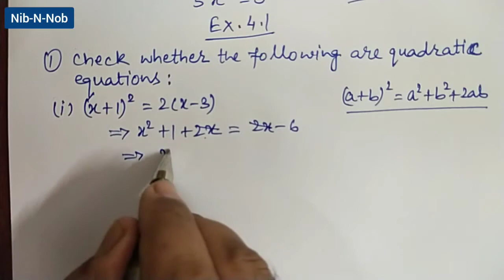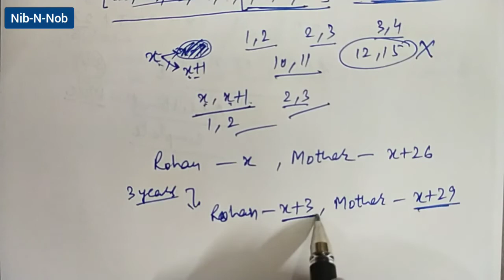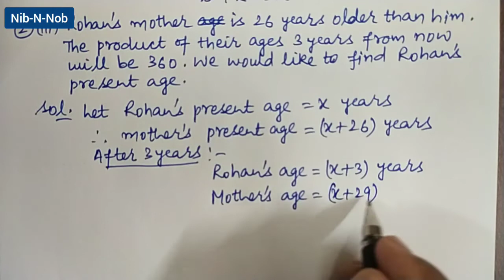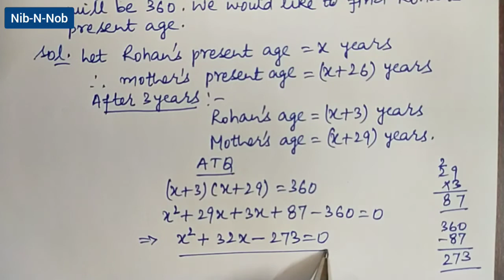कक्षा 10th QuadraticEquations-1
Is video se aap quadratic equations ka meaning samajh payenge aur practical problems ko quadratic equations me kaise represent karna hai ye bhi apko pata chalega

Agar mera effort pasand aye to share karen kyonki mera motto hai

Apne suggestions aap comment section me likh sakte hain

Mere video ko 1 to 5 ke scale par rating (comments  me) zaroor den jahan 5 highest rating hai